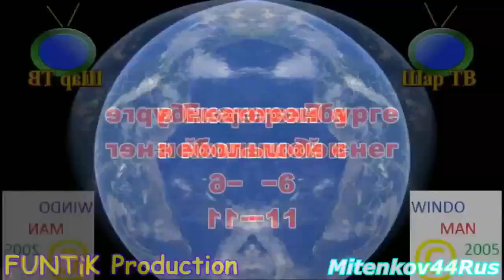твенти файв секондзззззззззззззз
Mitenkov44Rus / m1t3nk0v
Round 9/30 of Mitenkov's 1 minute of random/CHLSF Tennis.